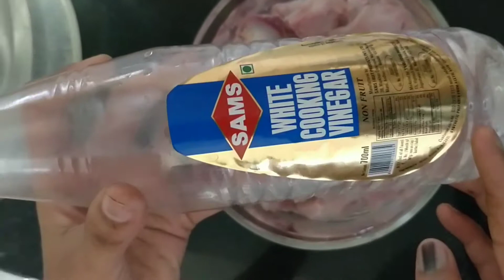Hyderabadii green chicken | గ్రీన్ చికెన్ | green chicken in telugu with English subtitles | lavanya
Hlo everyone ...
Today I came with green chicken recipe with no food colour.
Try this recipe and give review in the comment box.
Thankyou